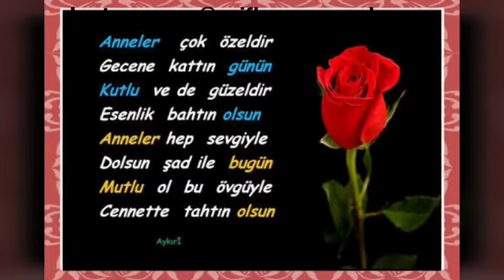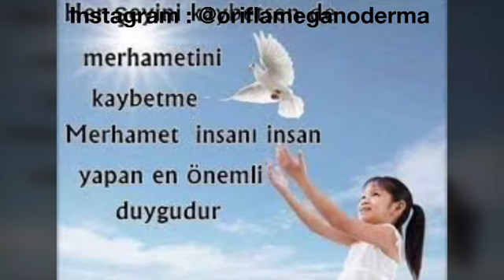Biraz Duyarlı Olalım !! Aşırılıktan Kaçalım !! 🙄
Herkese Merhaba.. Size kendimi göstermeden çektiğim bir videoyla karşınızdayım. Biliyorsunuz yarın anneler günü. Ama herkes bugünü aynı sevinçte kutlamayabilir. Yüreği yaralı , kederli biri bizim paylaşımımızı görüp iç çekebilir. Hatta ağlayabilir. O yüzden kutlarken aşırıya kaçıp annesi, babası olmayan insanların yaralarına tuz basmayalım. Biliyorsunuz aylar önce babam vefat etti. Gerçekten zor oluyor. Duyarlı olalım ve bizim de bir gün bunları yaşayacağımızı unutmayalım. Sevgilerimle kendinize iyi bakın..!❤️ Hepinizi ayrı ayrı çok seviyorum!

Herkese Merhaba Kanalıma hoşgeldiniz ben Firdevs.❤️❤️ Kendi halinde, kendince mütevazi bir insanım .. Fotoğraf çekmeye olan merakım zamanla video çekmeye dönüştü ve bu şekilde hem eğlenebileceğim, hem öğrenebileceğim bir alan olan YOUTUBE’deki yerimi aldım.. Burda vakit geçirmekten çok mutluyum. Bir sürü güzel arkadaşlıklar edindim.. 🤗 Benim hakkındaki diğer sosyal medya hesaplarımı takip etmek istiyorsanız aşağıya bakın; 👇🏻👇🏻 Vlogları beğeniyorsanız alta yorum olarak yazmayı unutmayın, beğenmiyorsanız da güzel bir dille tam olarak neyi beğenmediğinizi güzel bir dille açıklarsanız dikkate alıyorum.